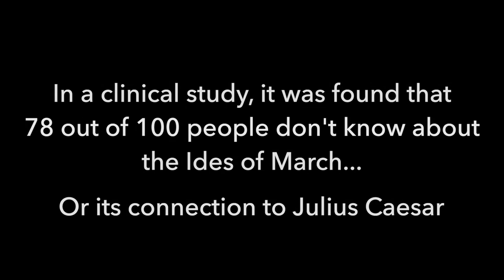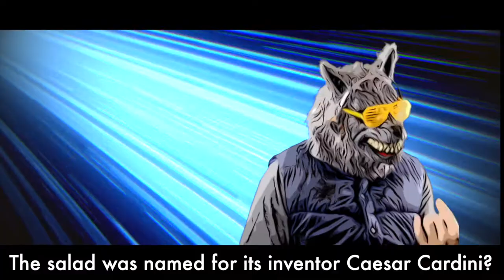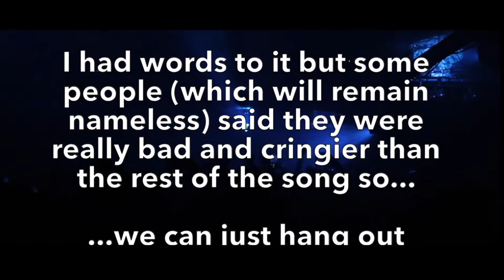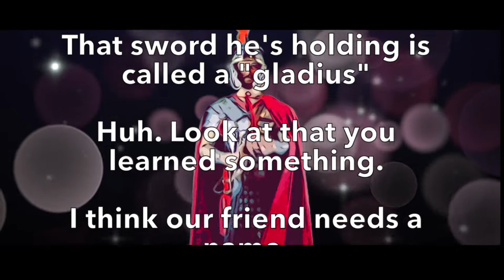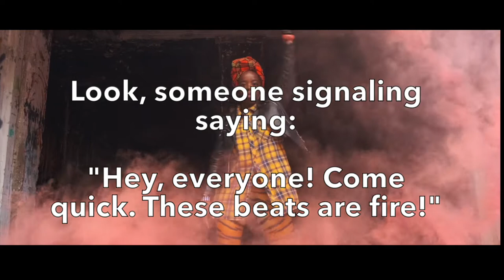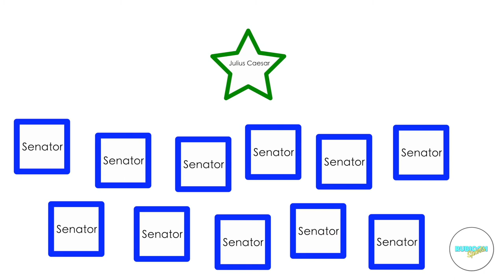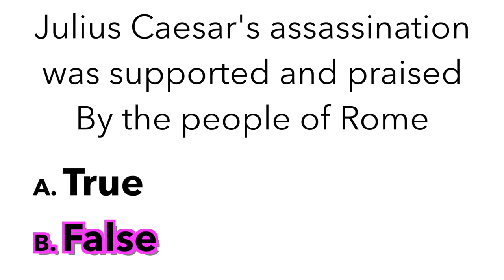Julius Caesar and the Ides of March Extravaganza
This is a GIANT EPISODE! After all, Caesar DID cross the Rubicon (wink, wink).

All original content: Julius Caesar Rap, a Caesar political ad, animated version of Caesar's conspirators planning the assassination, and more!

If you're wondering who Julius Caesar was, his importance in history, or why the Ides of March and Julius Caesar are connected AND like to be entertained, this is the episode for you.

Here at Rubicon History, we have a passion for teaching in creative, irreverent, and humorous ways. Our goal is to make every episode better than the last. Thank you for stopping by to check out one of our episodes...we hope it's not one of the bad ones.

A special thank you to the following:
Zapsplat!

Pexels! Stock footage provided by all the amazing content creators at pexels.com